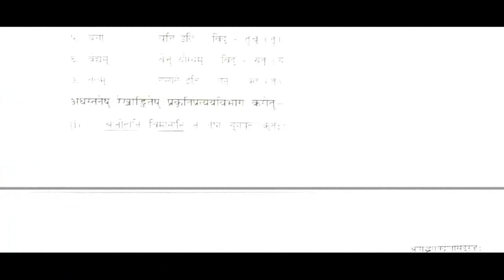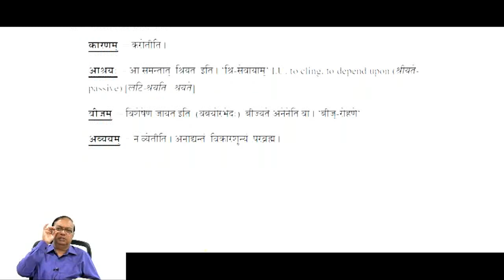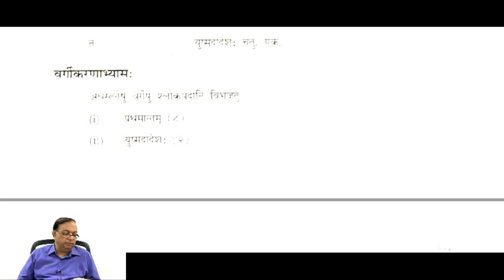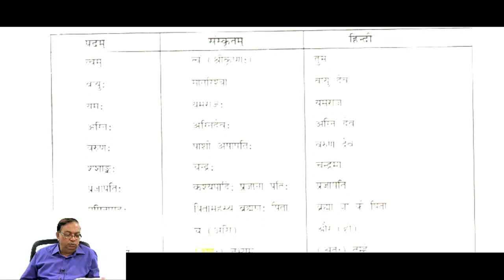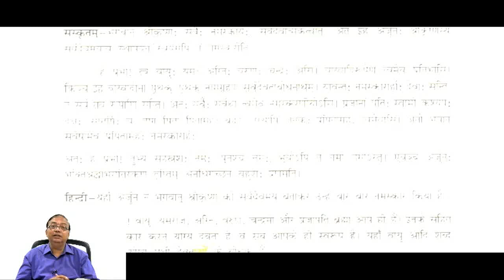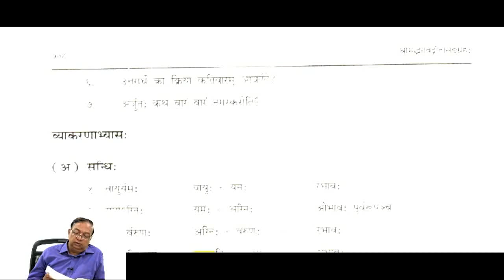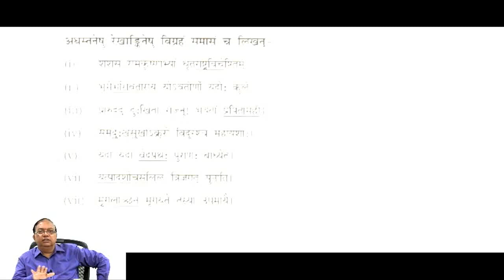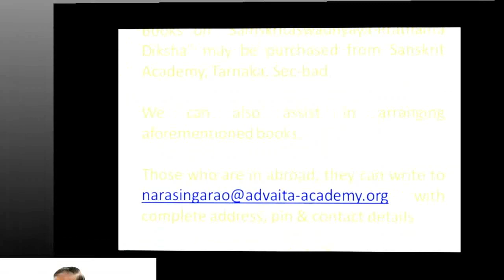Sanskrit Class 648 - by Narasinga Rao